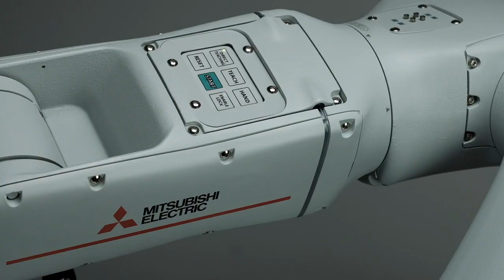MELFA ASSISTA in 60 seconds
Find out the highlights of Mitsubishi Electric's cobot in 60 seconds:
- Protection IP54
- Payload 5kg
- Arm 910mm
- Max speed 1000mm/s
- Repeatability +/-0.03mm
- Weight 32kg